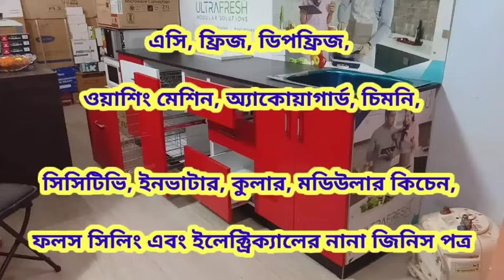রামপুরহাটের গণহত্যার ঘটনা প্রতিবাদসহ ১২ দফা দাবি নিয়ে শ্রমিক সংগঠনের বিক্ষোভ অভিযান